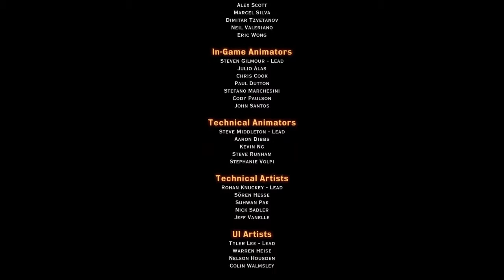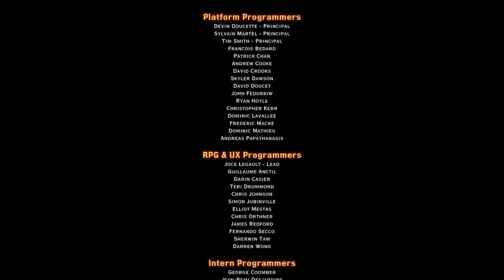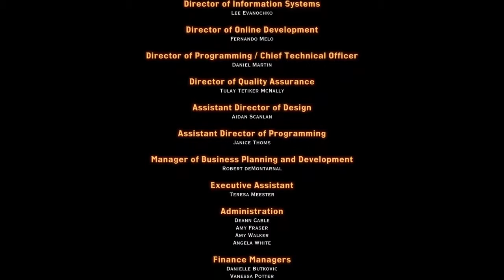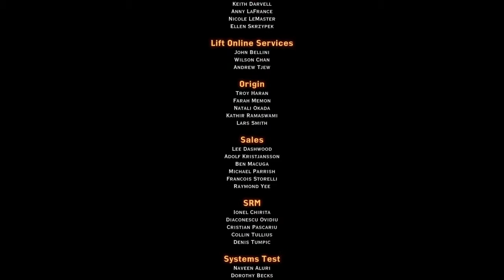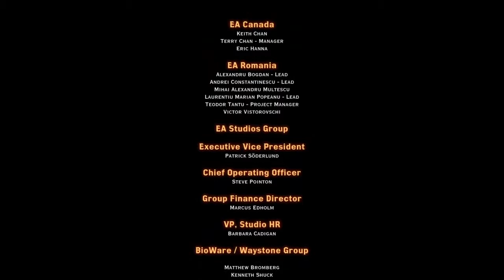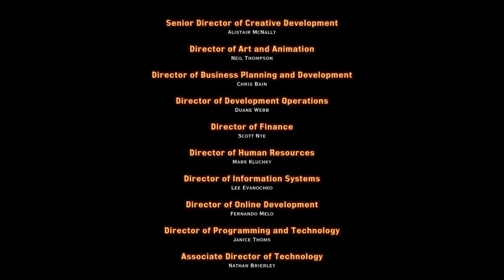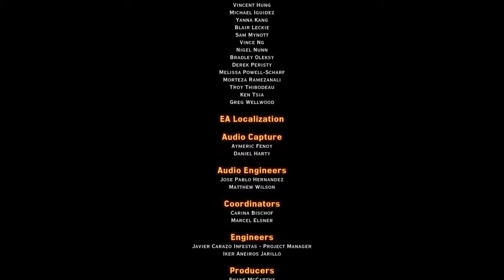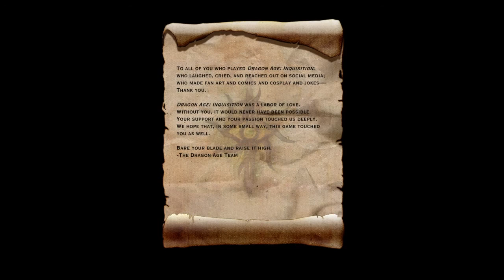The Divine, The Inquisitor, & The Dread Wolf - Dragon Age Inquisition (Part 13 of 13)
Chapter 13 key scenes of Dragon Age Inquisition as a Lawful Neutral Qunari Inquisitor.

Role play decisions: The Divine, The Inquisitor, and the Dread Wolf serve as the new power triangle going into the next Dragon Age as the 3 former Inquisition friends all now take on defining roles. The Inquisitor chose to support the Divine because they are lovers and he is loyal to her, and choose not to disband because the increased capability is important not only against the Dread Wolf but also against The Divine's enemies. Plus, being more open to spies sounds interesting. Add in the Qunari and Tevinter, and the next Dragon Age is set up incredibly.

Inquisitor Karaas Adaar: A Vashoth Qunari who was never introduced to the Qun. A member of the Valo-kas mercenary company who was sent to the Chantry conclave as hired security.

Inquisitor Adaar believes strongly in the Inquisition and its need to wield an iron grip to protect the world. He has little interest in religion or the Chantry, but begins to support it for the sake of Cassanda. He believes that with his leadership of the Inquisition and Cassandra's leadership of the Chantry, the two of them will safeguard the realms when and where local politicians fail.

"A lawful neutral character acts as law, tradition, or a personal code directs her. Order and organization are paramount to her. She may believe in personal order and live by a code or standard, or she may believe in order for all and favor a strong, organized government."